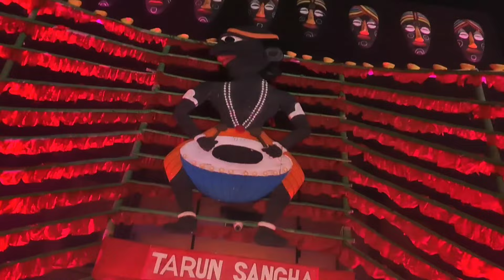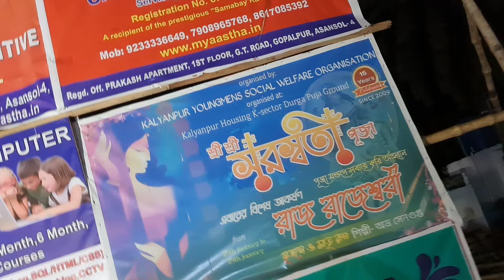Asansol Saraswati Puja 2023😍❤️| The Desi Bong | Burnpur Mela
Your support inspires me to make more vlogs, so give me a big thumbs up and embark with me on my beautiful journey of discovering the vast cuisines of India!

About This Video:

Are you ready for Saraswati Puja 2023? Because the city is! In this video, we've brought to you 12 Extravagant Pandals of Asansol which will surely blow your mind. From 'Wonders of Srijoni" to "Den of Ghosts", this video is the BEST GUIDE for Saraswati Puja.
Key Highlights:
1) Full Shortest Route Guide Explained.
2) 12+ Unique Pandals.
3) Theme Explanation.
4) Pandals of Burnpur, K-Sector, Dhadka, and more.

About This Channel:

Lots of love random viewer! Are you a big fan of Indian Food and Travelling? If yes, you're just in the right place. I'm Preetam Chatterjee and I make food vlogs and traveling vlogs in Bengali!
Relive the Desi Bong in you with lots of fantastic desi indian dishes in bengali style with me as your host!